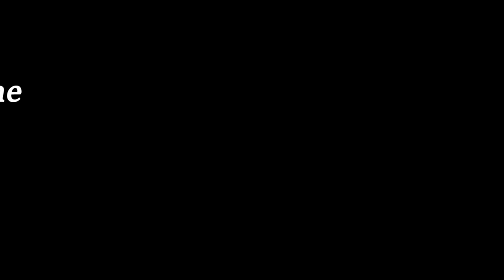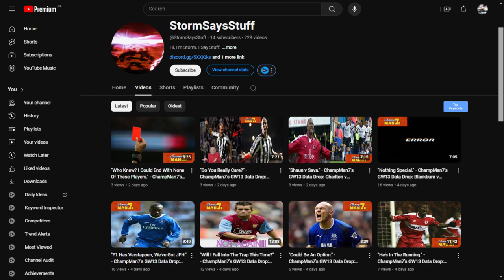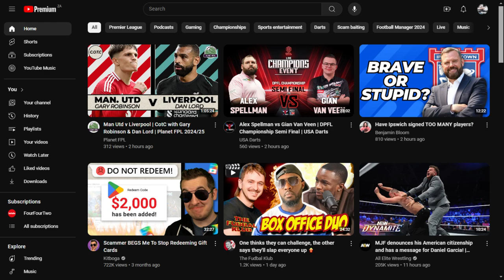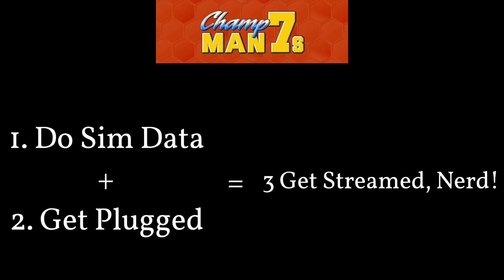"Final Fantasy Farewell." - ChampMan7's.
Bit whiny, but whatever